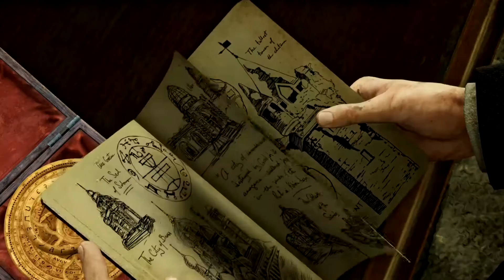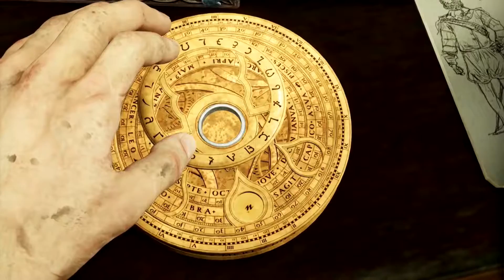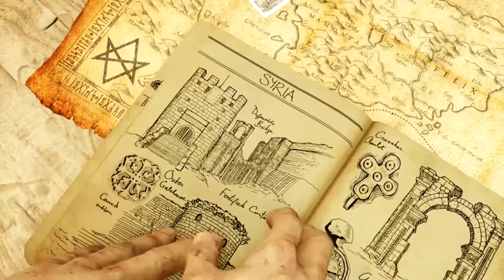Uncharted: The Nathan Drake Collection - Uncharted 3 - E04 - KATAKOMBEN UNTER LONDON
Katakomben, unter London